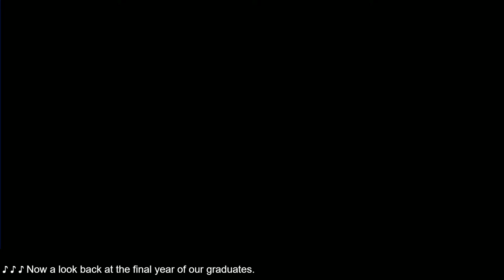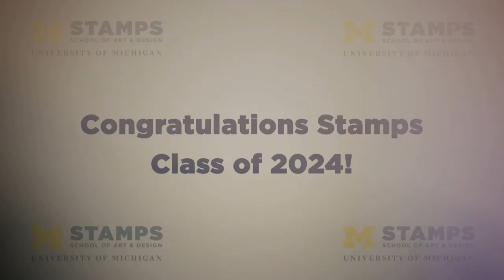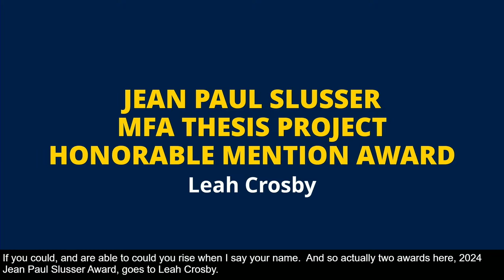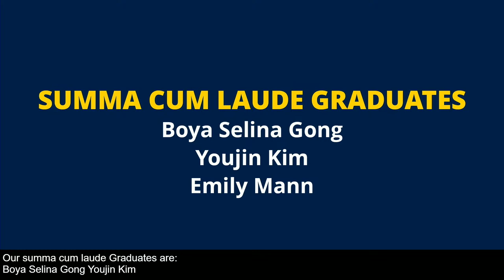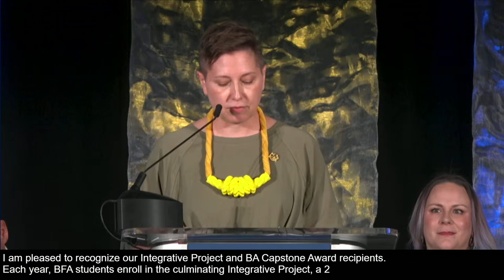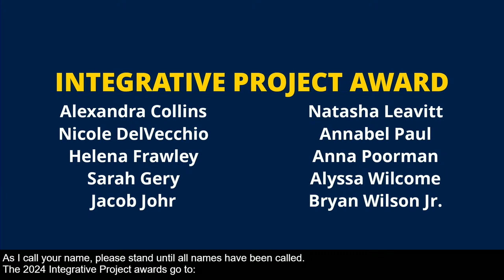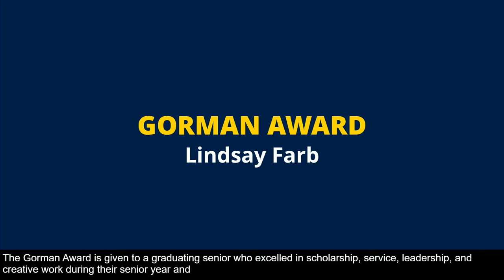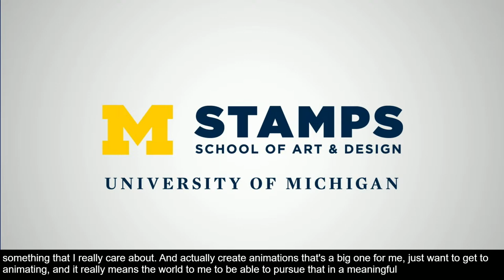2024 Stamps Commencement Celebration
The 2024 Stamps Commencement Celebration will be held from 1:30-3:30 p.m. EDT on Friday, May 3, 2024. Tune in to watch a live stream of the event, including short speeches by graduating undergraduate and graduate students and a commencement address by artist and alumna Janet Taylor Pickett.